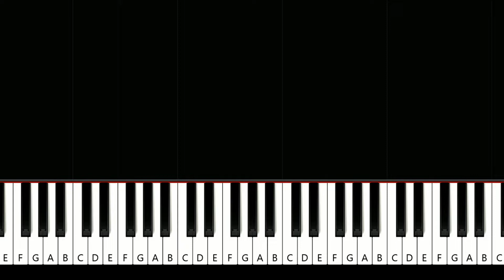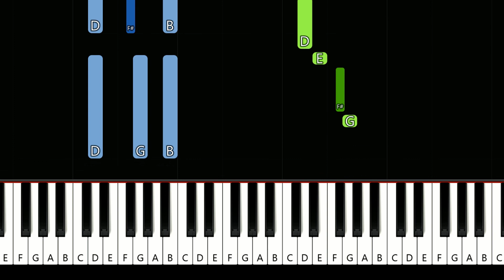Keri Hilson - I Like (piano tutorial)